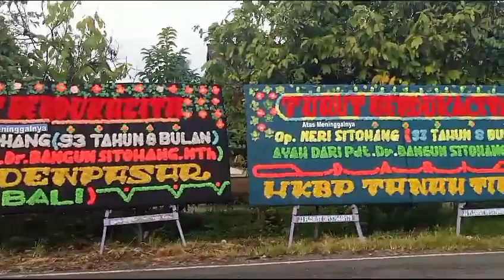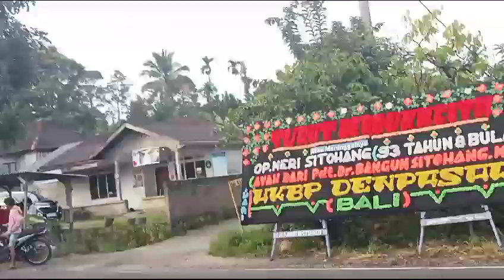Turut Berduka Atas Meninggalnya Op. Meri Sitohang (93 tahun) Ayah Dari Pdt. Dr. Bangun Sitohang, MTh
Katering Siantar
Catering Siantar

JJ Florist Papan Bunga Di Pematang Siantar - 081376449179

Kota Pematangsiantar

JJ Florist Juga Menyediakan Khusus Daerah Pematang Siantar :
Dekorasi Dukacita
Bunga Salib
Handbouquet
Bunga Tangan
Standing Flower
Bunga Meja
Buket Uang
Bunga Pangku
Bunga Wisuda
Taratak
Katering / Catering Siantar
Dekorasi Pelaminan
Dekorasi Kantor